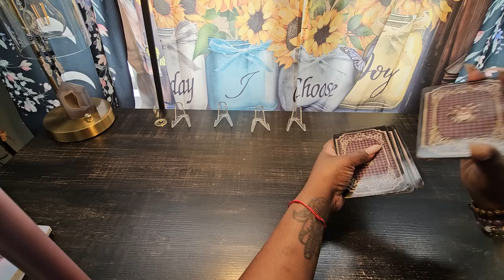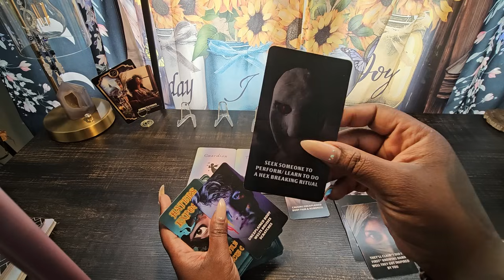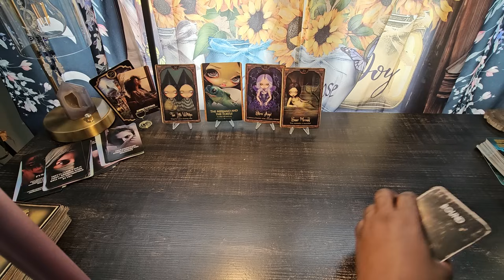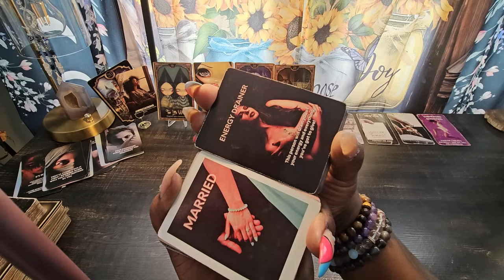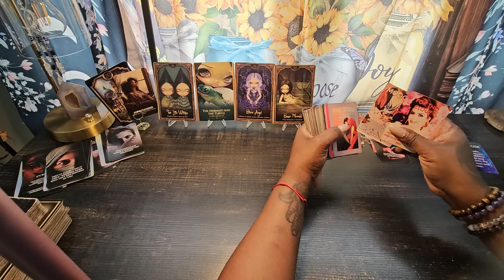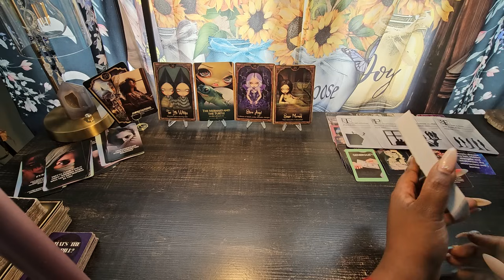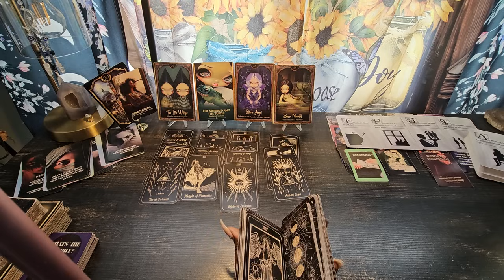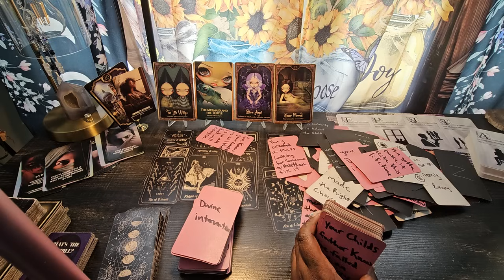this person is so upset 😡 they can't hide it no more wow